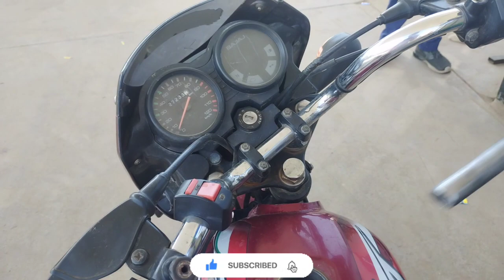Gadi Ke Niche a Gaye